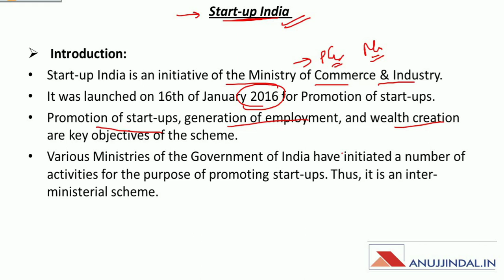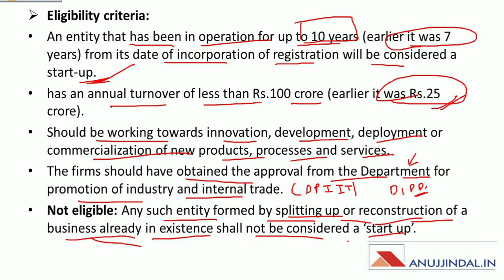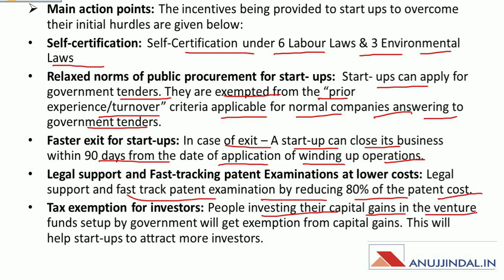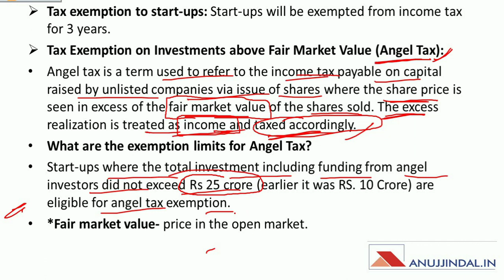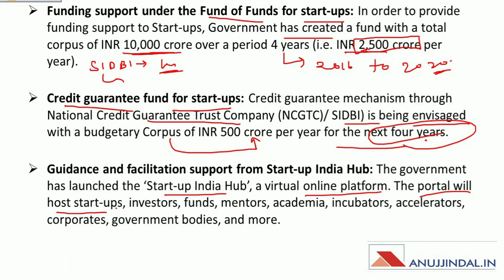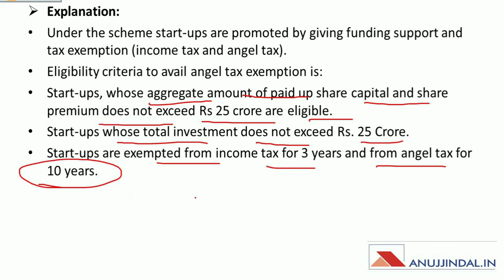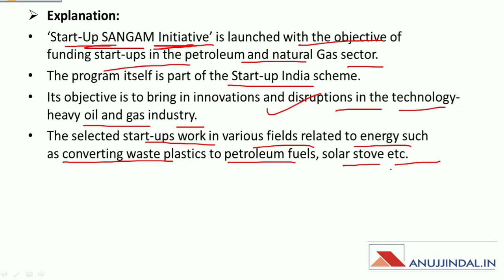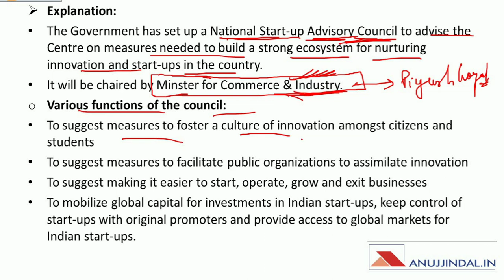PIB 247 | Daily Current Affairs | Day 18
In this session, we will discuss 5 MCQs from PIB news which is important for various government exams like UPSC, State PSC, and RBI Grade B. So, watch this session until the end.